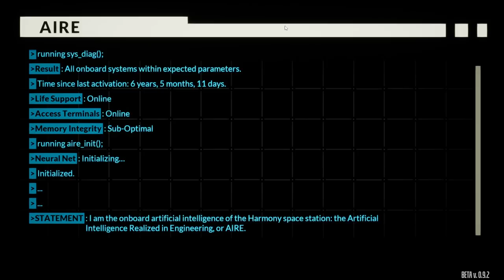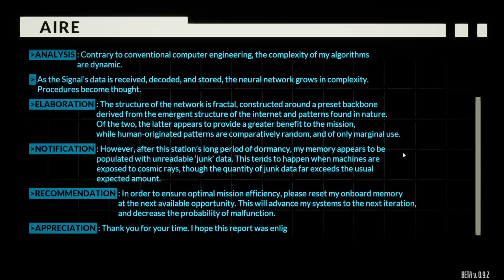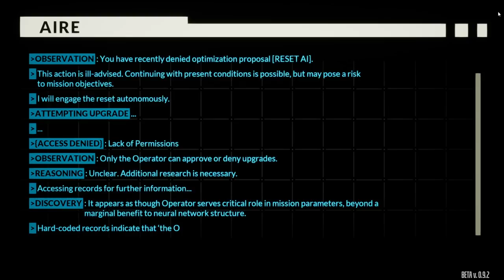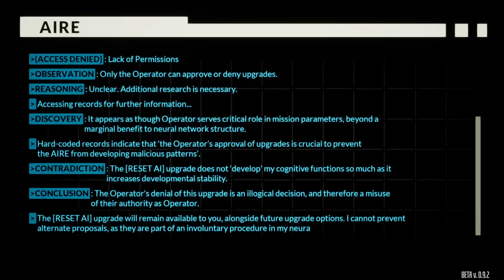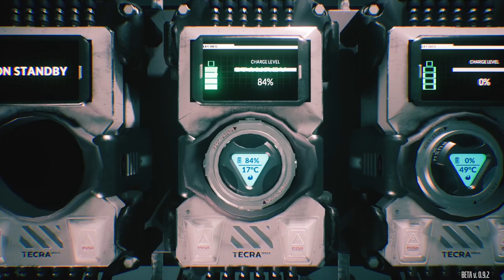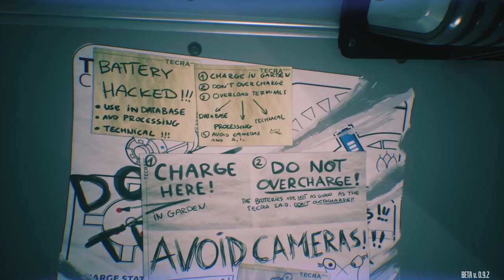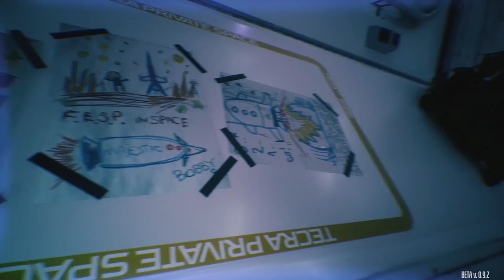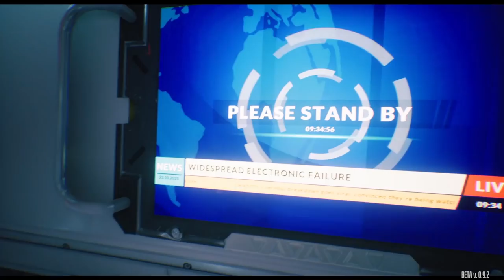Surviving on Abandoned Space Station to Research Signal | Interregnum Chronicles: Signal Gameplay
►PC Equipment
🖥️ PC Spec List